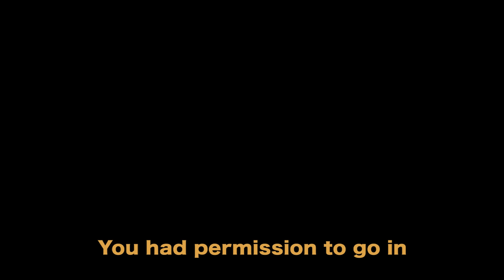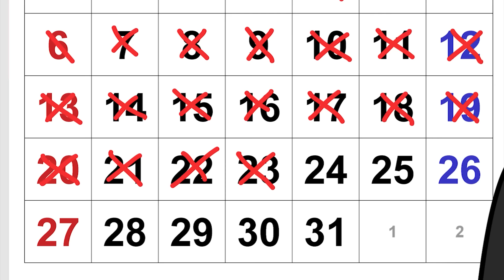Danny Mullen Got Arrested and Went to Jail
Watch the rest of the Appalachia series!

Follow Danny!

Follow Leo!